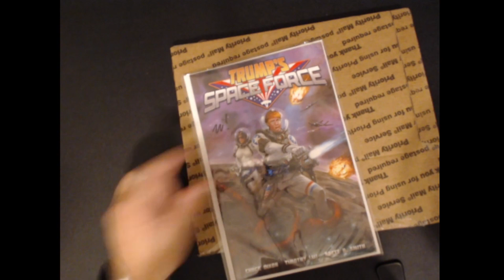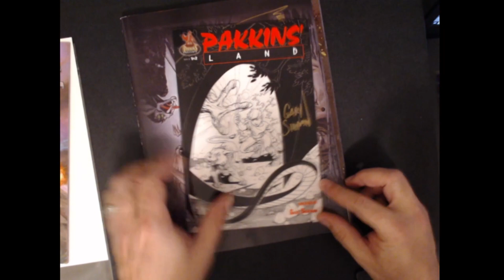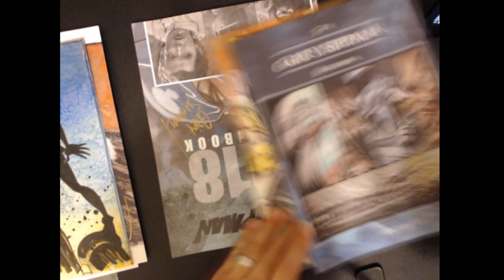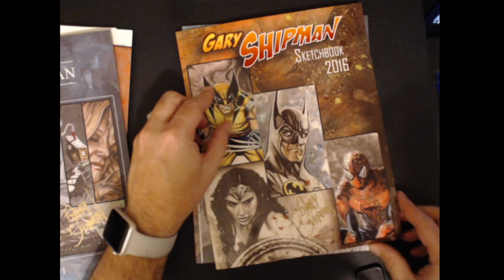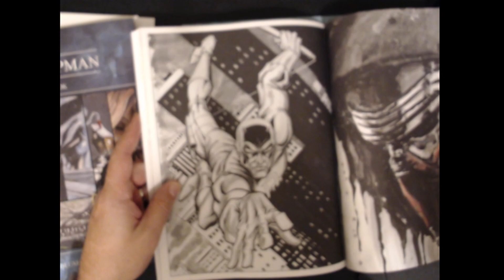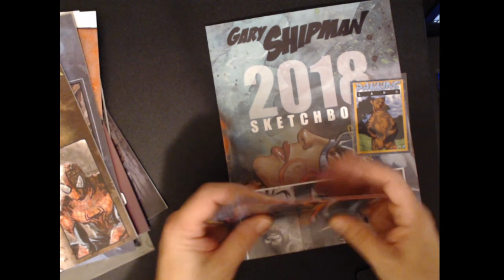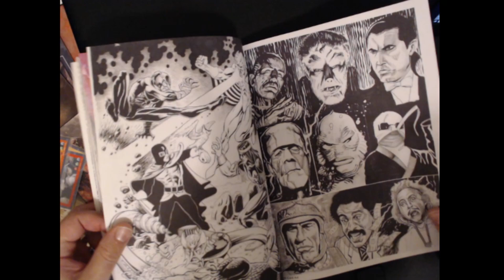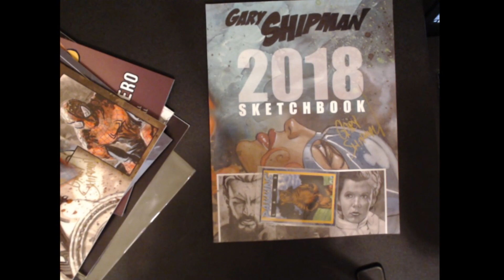Unboxing - Trump Space Force and Gary Shipman Sketch Books